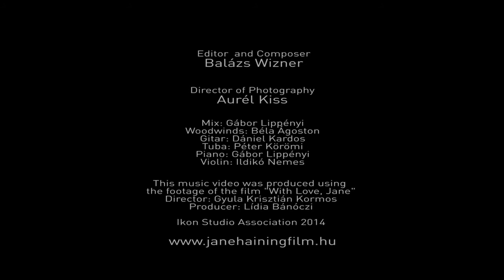With Love, Jane - music video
Editor  and Composer: Balázs Wizner
Director of Photography: Aurél Kiss
Mix: Gábor Lippényi
Violin: Ildikó Nemes
Woodwinds: Béla Ágoston
Gitar: Dániel Kardos
Tuba: Péter Körömi
Piano: Gábor Lippényi

This music video was produced using the footage of the film "With Love, Jane" Director: Gyula Krisztián Kormos, Producer: Lídia Bánóczi, Ikon Studio Association 2014